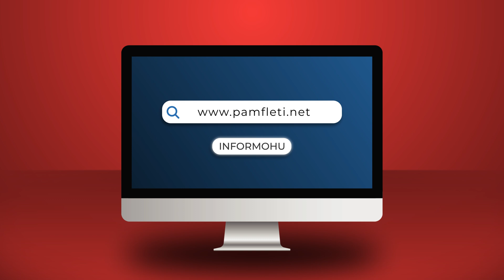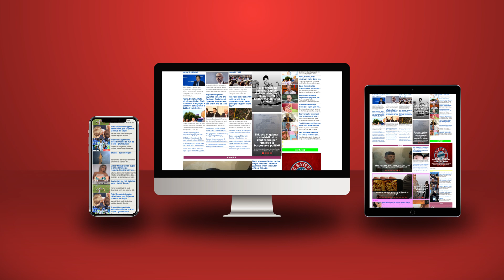Monika sfidon Kim, u shkon në shtëpi prokurorëve të arrestuar, u shpall fëmijët kandidatë të LSI